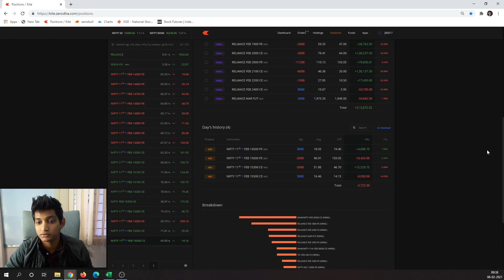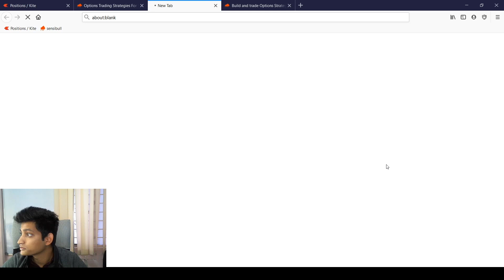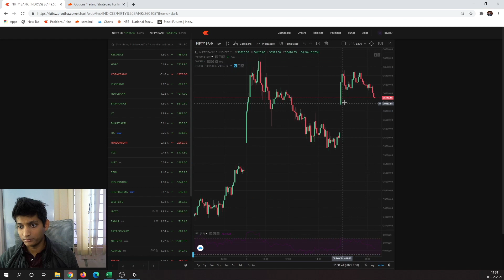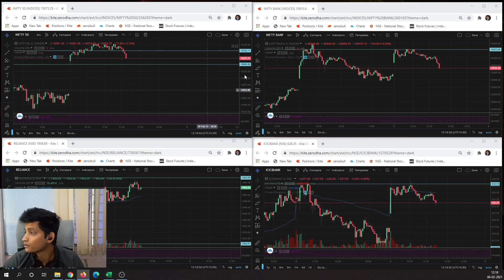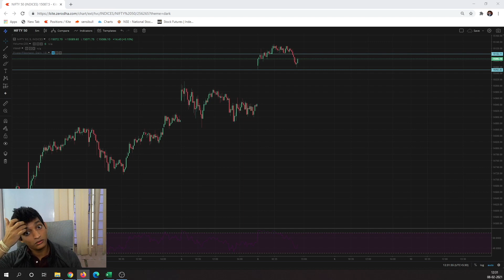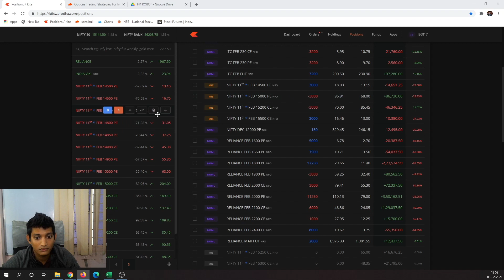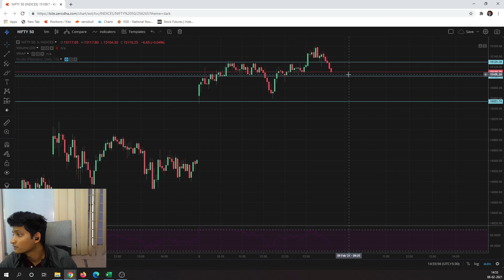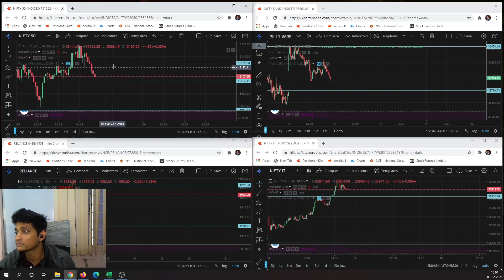Live Intraday trading on Nifty: 8th Feb '21 | 80K profit | 1% ROI | Bullish Strangle | Shreyas Bandi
This is the 5th episode of Live Intraday Trading series by full-time trader Shreyas Bandi.

Trade Details:

Bullish Strangle - Sell 15000PE; Sell 15300CE

Hedge legs: Buy 14500PE; Buy 15500CE

All 11th Feb expiry and of 9900 quantity

Exited 15300CE & entered 15250CE

Went long on BankNifty 36000 PE (1000 qty)

Stopped out of BankNifty position

Exited 15250CE & entered 15200CE

Moved half qty puts from 15000PE to 15100PE

Moved the rest of the puts as well to 15100PE

Exited 15200CE & entered 15150CE

Exited the entire position